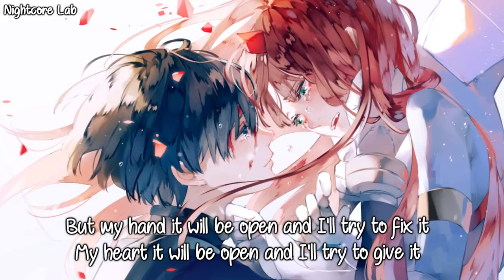Nightcore - The Water Fountain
• Song by: Alec Benjamin

• Lyrics:
She told me that she loved me by the water fountain
She told me that she loved me and she didn't love him
And that was really lovely cause it was innocent
But now she's got a cup with something else in it
It's getting kinda blurry at a quarter past ten
And he was in a hurry to be touching her skin
She's feeling kinda dirty when she's dancing with him
Forgetting what she told me by the water fountain
And she knows that she shouldn't listen
And that she should be with me by the water fountain
She couldn't be at home in the night time because
It made her feel alone but at that time she was too young
I was too young
I should've built a home with a fountain for us
The moment that she told me that she was in love too young
Too young
Too young
Too young
Young
And if she ever goes back to the water fountain
The handle will be broken and the rust set in
But my hand it will be open and I'll try to fix it
My heart it will be open and I'll try to give it
Now I'm grabbing her hips and pulling her in
And I know that it's only a wish
And that we're not standing by the water fountain
Too young
Too young
Too young
Young
Too young
Too young
Too young
Young